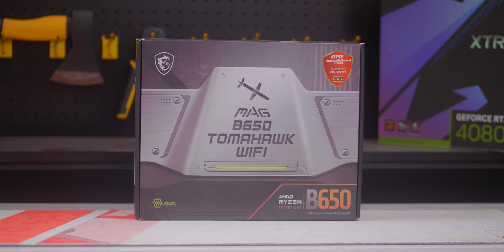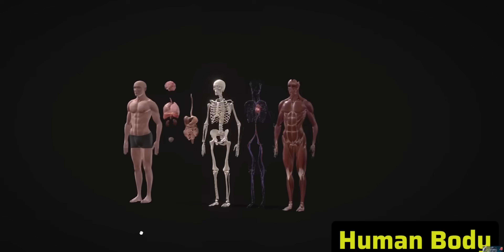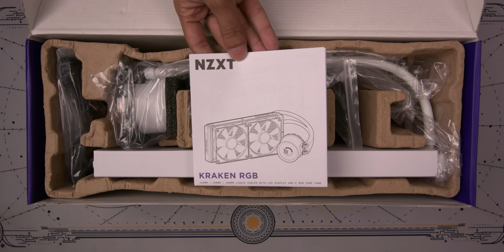৩০০,০০০ টাকার এডিটিং পিসি বিল্ড!!! | For